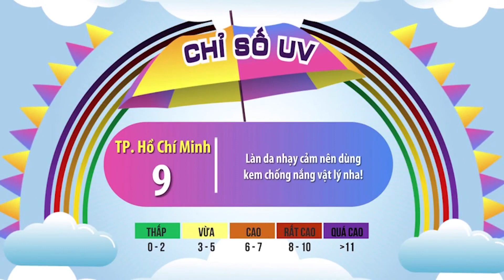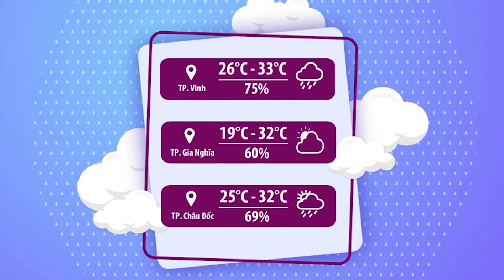Thời tiết chào ngày mới 26/06/2023 | Bắc Bộ giảm mưa, trưa chiều hửng nắng | VTVWDB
Miền Bắc đã qua giai đoạn mưa lớn. Hôm nay chỉ còn mưa to cục bộ, khoảng tạnh ráo kéo dài nhiều hơn